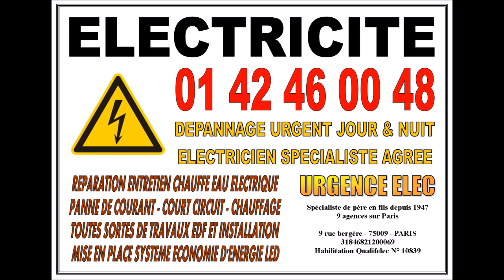ÉLECTRICITÉ PARIS 7eme - 75007